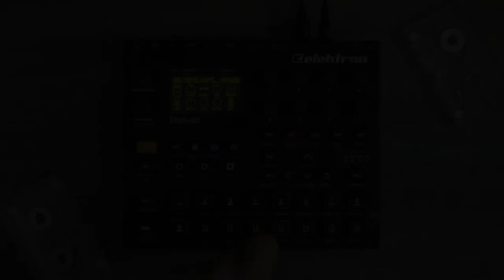Digitakt with MDC-TapeLoopsVol.1 (sample pack)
An example of how to use "MDC-Tape Loops Vol.1 (sample pack)" with the Elektron Digitakt.

This track is included in "An expanding journey ['21]"

⬇️ Here you can download my Tape Loops Sample Pack ⬇️
MDC - Tape Loops Vol.1